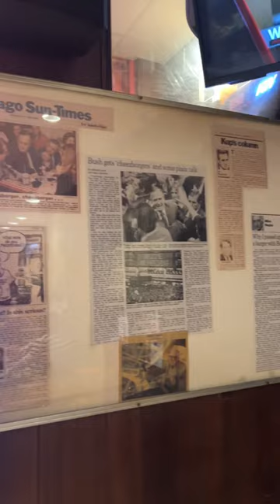Cheezeborger: Billy Goat Tavern